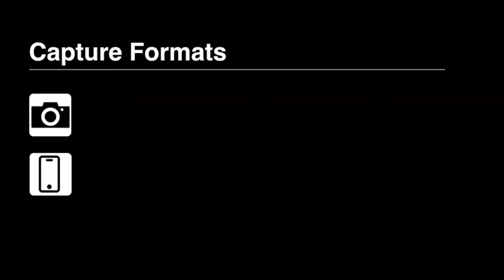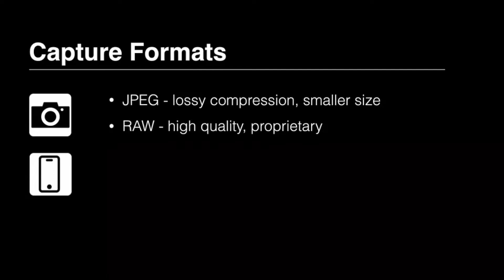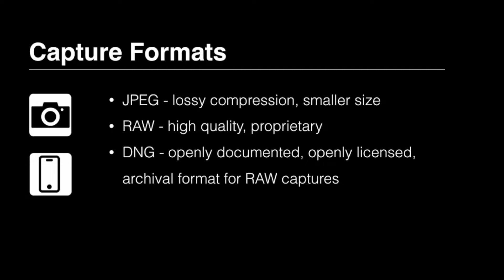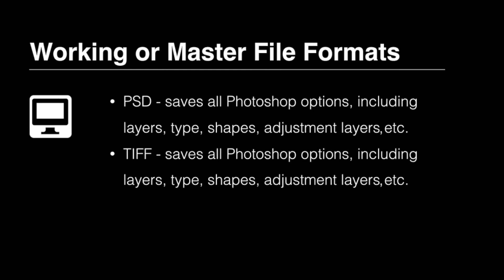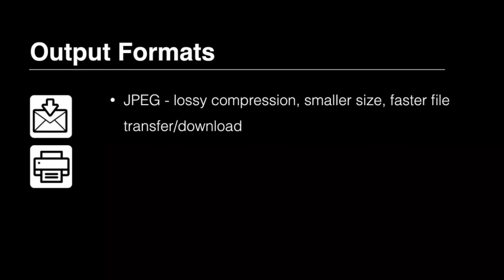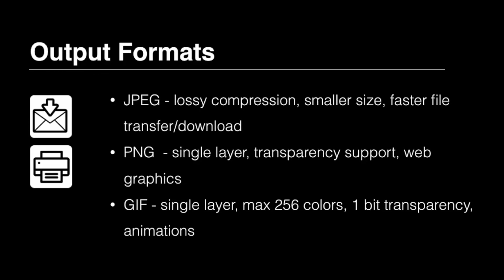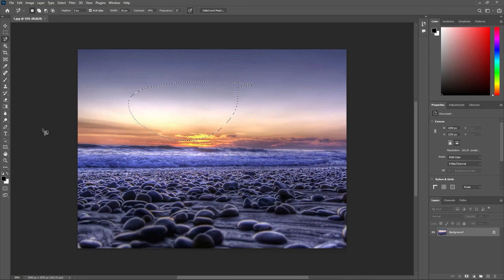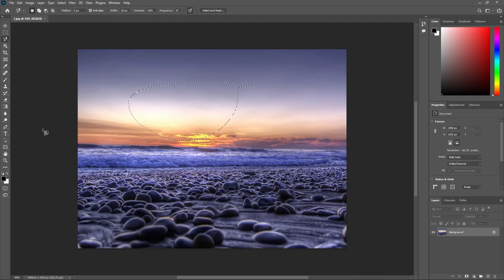Understanding file formats in Photoshop | ফটোশপে ফাইল ফরম্যাট বোঝা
or order my gig here My fiverr GIG